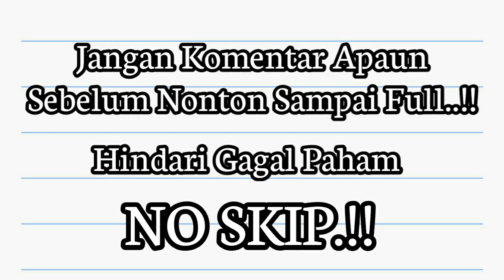BARU 1 BULAN UDAH HABIS || PIRINGAN JEBOL AKIBAT KAMPAS PALSU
Perbedaan kampas rem asli dan palsu memang susah dibedakan bagi yang awam. Makanya video kali ini saya akan membahas ciri kampas asli dan ciri kampas palsu.
Tidak hanya kampas honda, kampas yamaha palsu pun sudah banyak beredar dipasaran.

Khsus Honda Untuk Ciri yang paling jelas terletak di bagian kampasnya.
Asli ada garis, paslu gak ada  garis. Hehehe
Simlpe kan.. !!